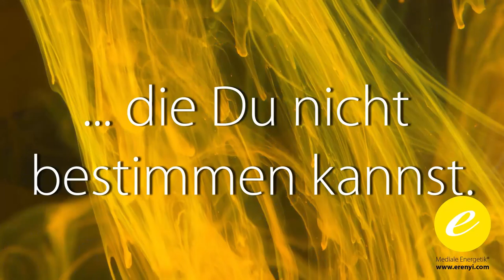Schutz für deine Seele im Alltag - Impulsmeditation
In dieser Meditation lernst du deinen "Schutzwall" zu spüren und dich besser in deinem Leben zu orientieren. So bist du weniger gekränkt und kommst von der Reaktion in deine Aktion!

Eine intensive Reinigung deines Inneren, deiner Aura, deines Wohnraumes bis hin zur Erde. Viel Freude bei dieser Meditation.